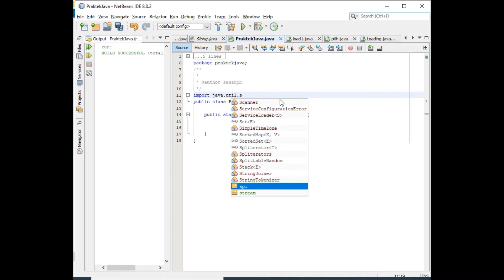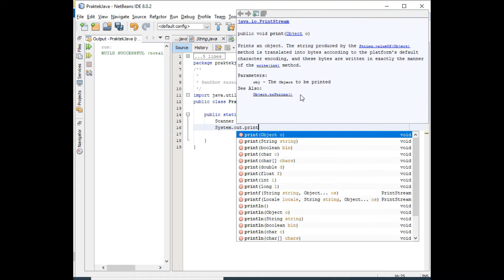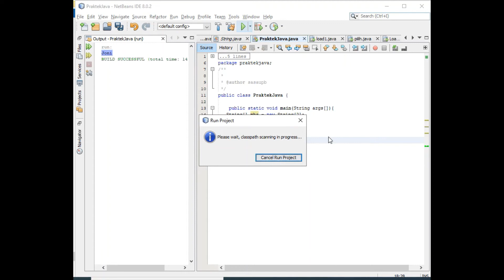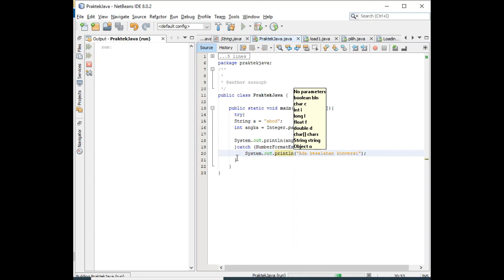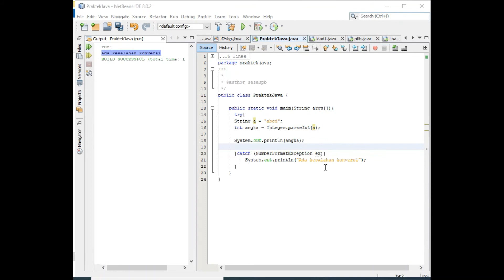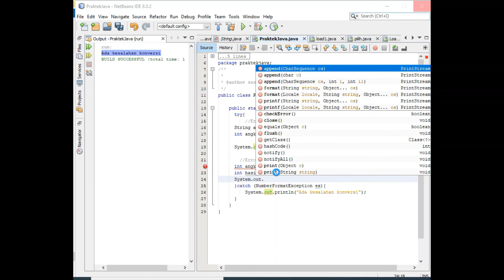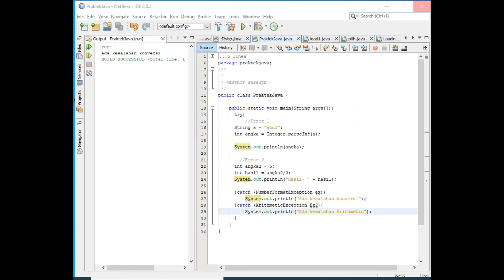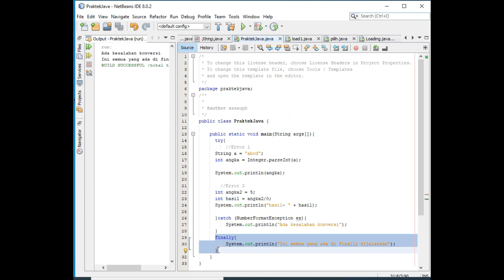Pertemuan 11 Pemrograman Java: Teknik Mengalih error di java netbeans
Exception Handling menggunakan try catch:
NumberFormatException
ArithmeticException
ArrayIndexOutOfBoundsException